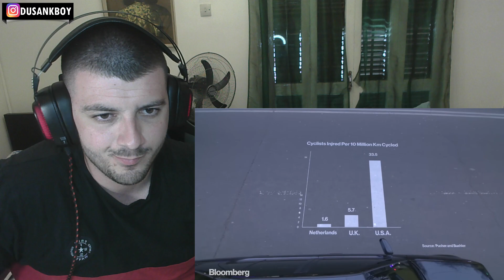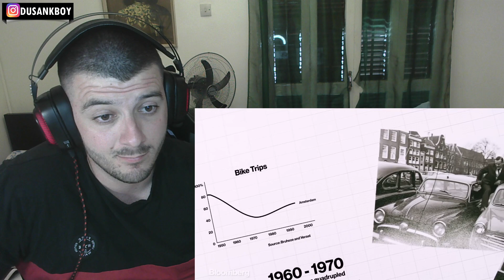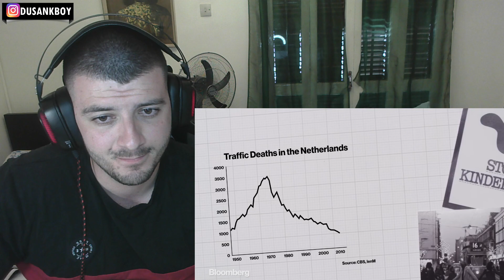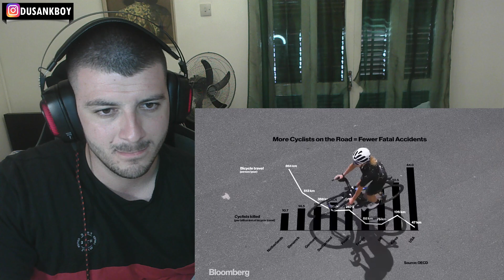British Reacts To How Amsterdam Became a Bicycle Paradise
This will help improve the channel greatly, New webcam for better videos or you can just buy me a cold drink 😎 I APPRECIATE YOU